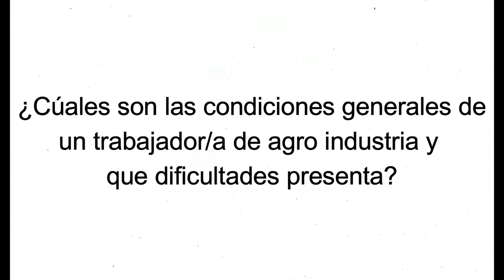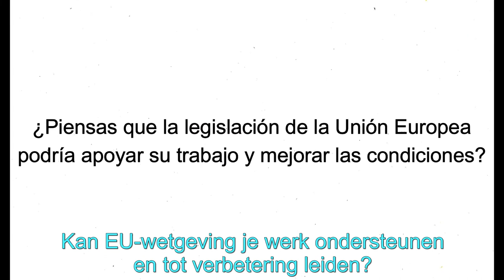Vakbond Fentagro over arbeidsomstandigheden in de agrisector in Peru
Darwin Valdiviezo Rodriguez, Algemene Secretaris van de Federación Nacional de Trabajadores de Agro Industria y Afines (Fentagro) in Peru, vertelt over de arbeidsomstandigheden en de problemen in de sector en hoe de EU-wetgeving tot verbetering zou kunnen leiden.